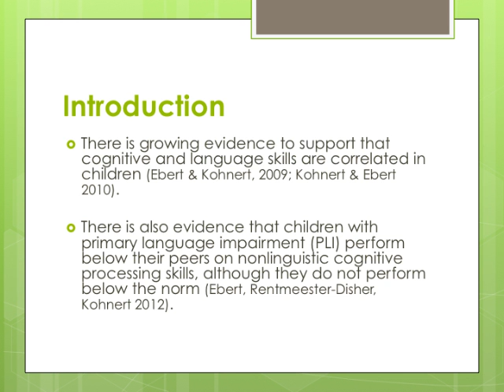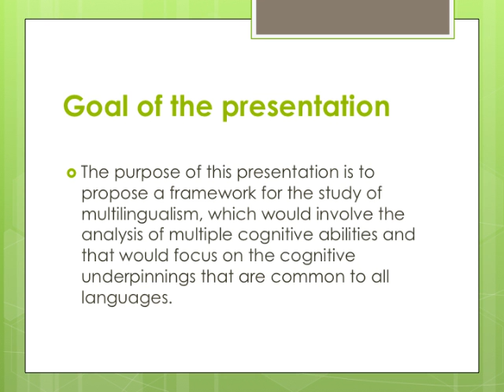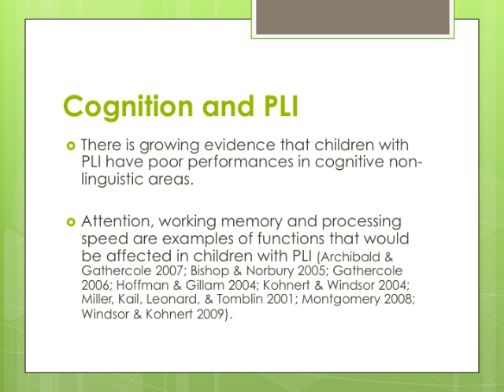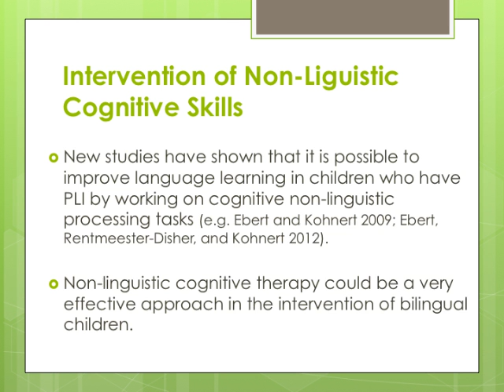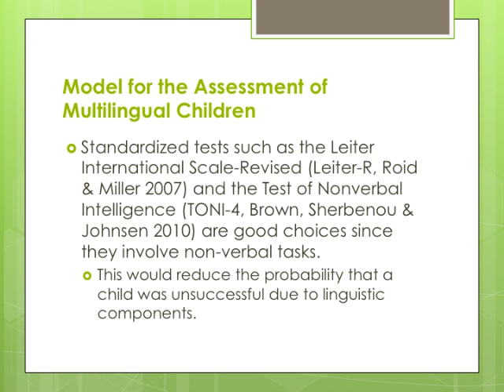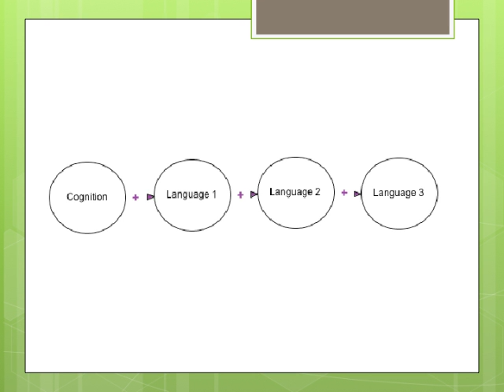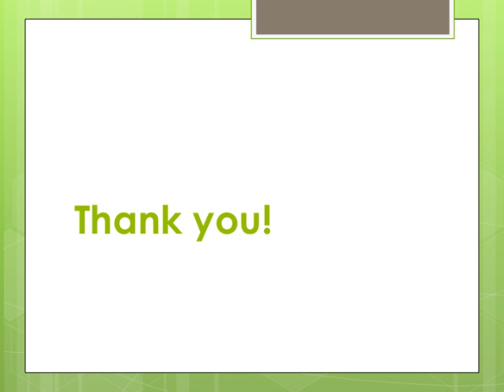Cognitive Underpinnings of Language: A Framework for the Study of Multilingualism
An increase in research demonstrating the evidence of a connection between children's cognitive skills and language abilities is available. Accordingly, cognition would be a necessary component to the development of language skills. Indeed, both working memory and sustained attention deficits have been linked to primary language impairments. The impact of multilingualism on cognition has also been greatly documented. Although some studies suggest a cognitive advantage of multilingualism, debates on this topic still remain. Moreover, the influence of cognition on the language development of multilingual children has yet to be well documented. For instance, do cognitive skills have the same impact on the language abilities of multilingual children than they have on monolingual children? The purpose of this presentation is to propose a framework for the study of multilingualism, which would involve the analysis of multiple cognitive abilities and that would focus on the cognitive underpinnings that are common to all languages.

Dr. Manon Robillard
Assistant Professor, Speech and Language Pathology Programs, Laurentian University

Dr Chantal Mayer-Crittenden
Assistant Professor, Faculty of Professional Schools, Laurentian University